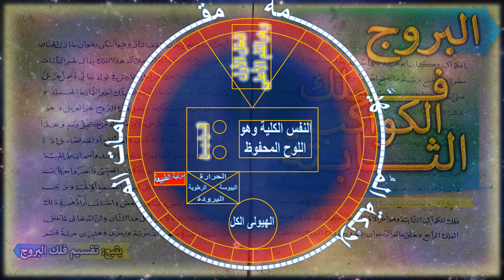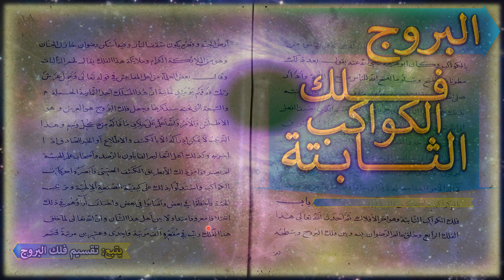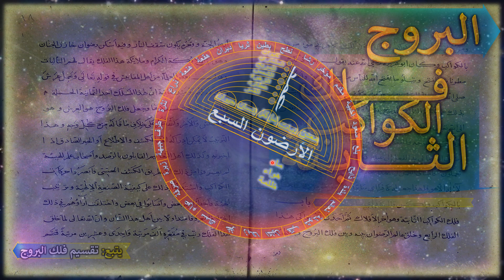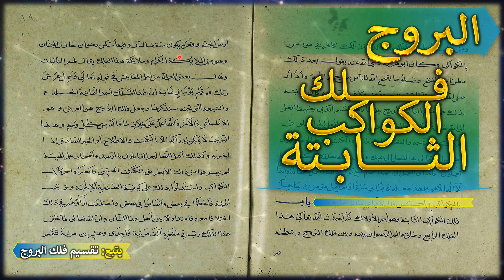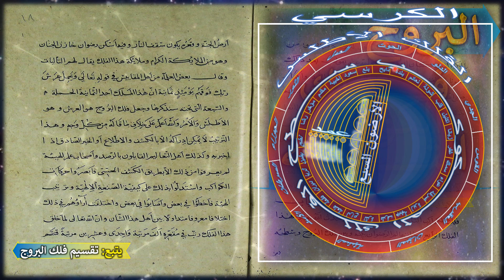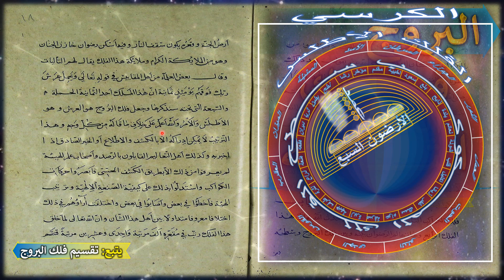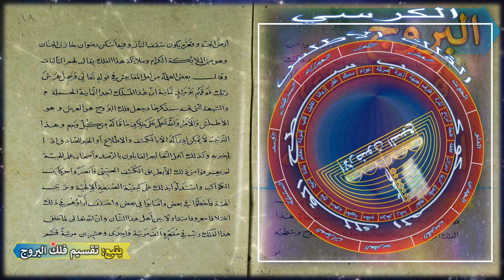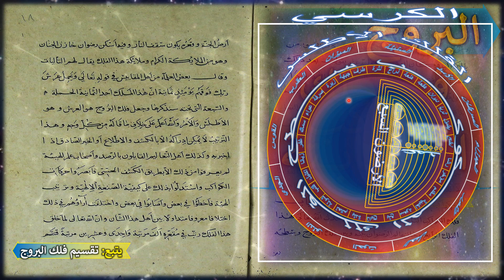خلق العالم وترتيب الأفلاك ومكان الجنة وموقع النار - عقلة المستوفز للشيخ الأكبر محي الدين ابن العربي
باب فلك الكواكب الثابتة .
وهو آخر الأفلاك الثابتة ثمّ أحدث اللّه هذا
الفلك الرابع وخلق عالم الرضوان بينه وبين فلك البروج وسطحه أرض الجنّة ومقعّره يكون سقفا للنار وفيه أسكن رضوان خازن الجنان وهو من الملائكة الكرام وملائكة هذا الفلك